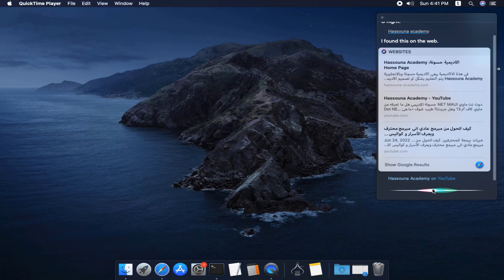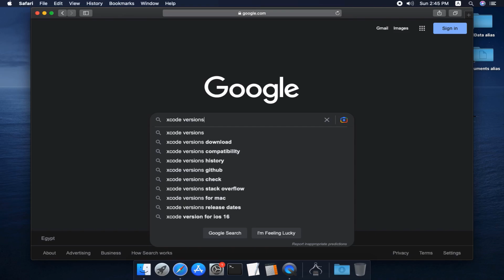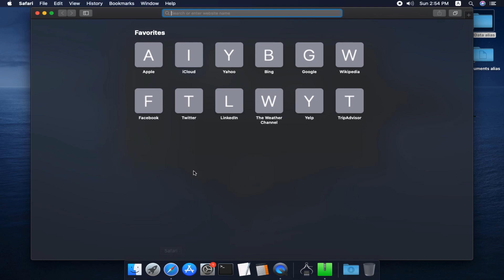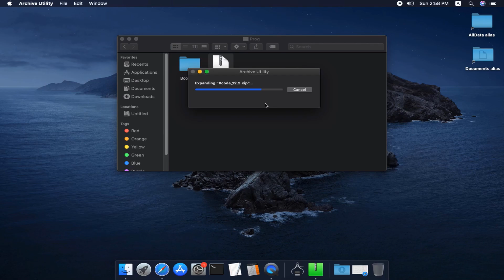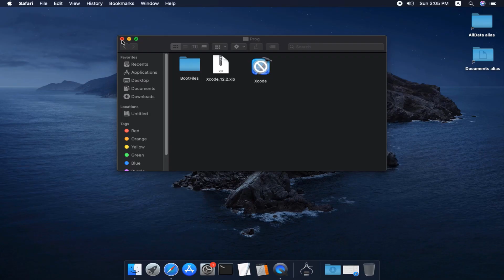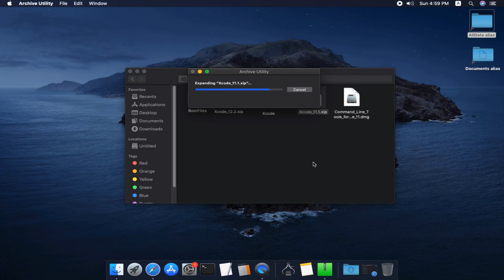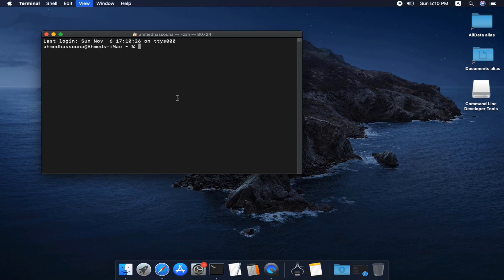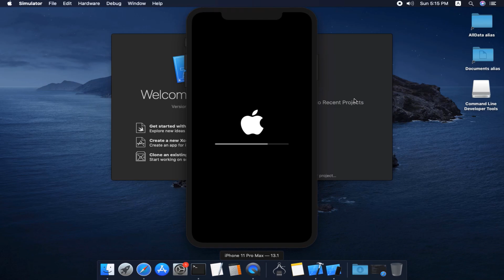حسونة اكاديمي | تنزيل اكس كود | install Xcode